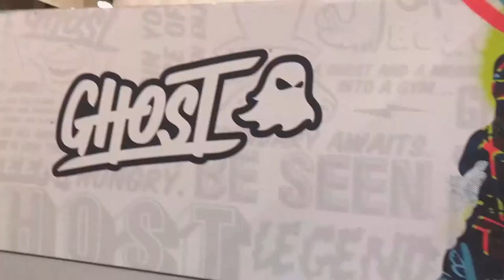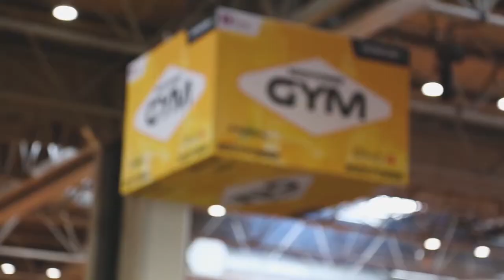Body Power 2018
Round-up of the Body Power UK Expo held at NEC, Birmingham. Body Power UK Expo offers a great opportunity for keen fitness enthusiasts to meet and chat to some big names in the fitness industry.

Here's some highlights from the event!